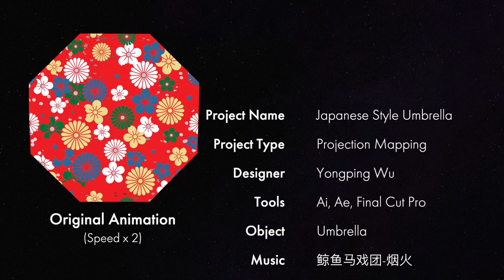Projection Mapping-Japanese Umbrella